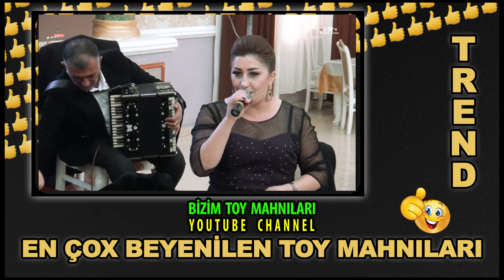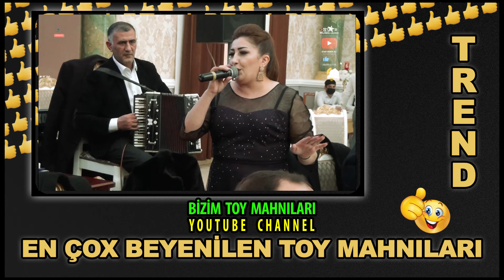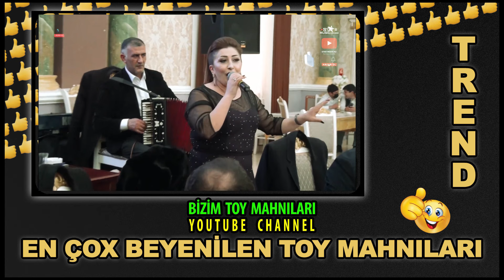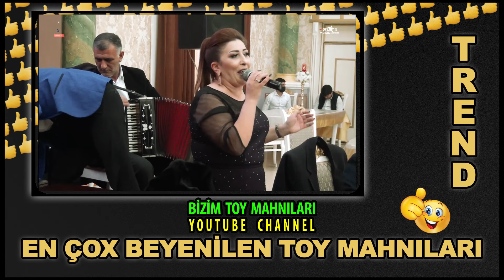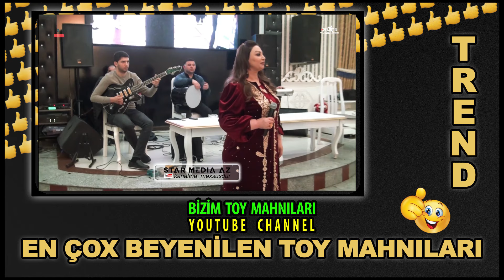Çox Gözel Azeri Popuri Toy Mahnilari - En iyi Şarkilar popuri qarişiq segah mugami popuri